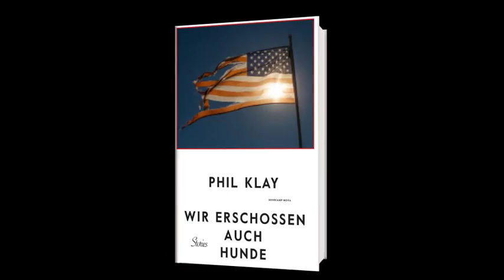Phil Klay: »Wir erschossen auch Hunde«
Phil Klay kämpfte als US-Marine im Irak, davon handelt dieses Buch. In »Wir erschossen auch Hunde« gibt er eine authentische Vorstellung vom Krieg und dem, was er an Angst, Sehnsucht und allerletzter Euphorie mit sich bringt. Damit fragt er zur gleichen Zeit kompromisslos und bildgewaltig nach den Überlebenschancen einer dekadenten Supermacht.

Das Buch erscheint im Oktober 2014 im Suhrkamp Verlag.

»Ein absoluter Nervenkitzel.« Anthony Swofford (Autor von Jarhead)

Erscheint in 10 Ländern